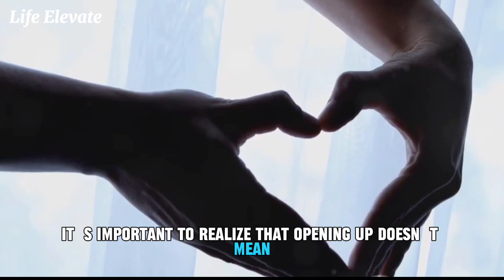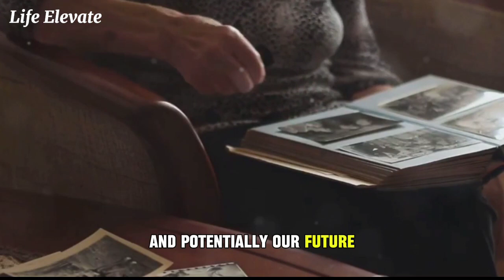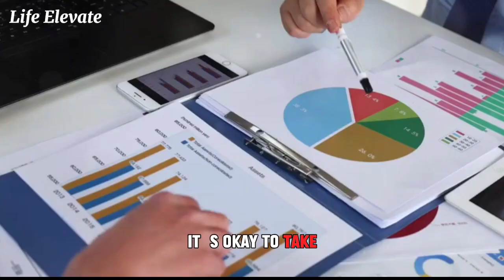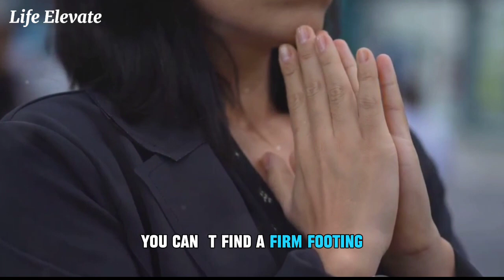8 Signs You Have Trust Issues and How to Overcome Them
8 Signs You Have Trust Issues and How to Overcome Them

"Unlocking Emotional Freedom: Discover 8 Clear Signs of Trust Issues and Proven Strategies to Overcome Them! 🌟 Gain insights into rebuilding trust in relationships and within yourself. Join us on this empowering journey of self-discovery and healing.